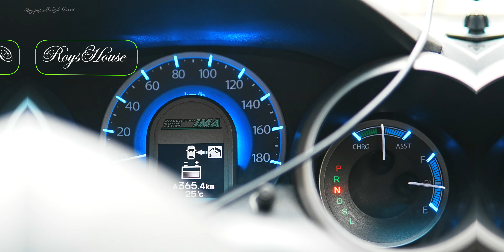カトリック潮見教会ってこんなトコ お写ん歩SmaLog🎬